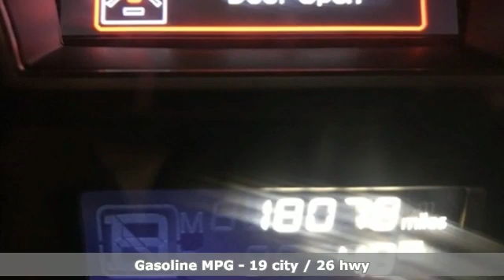Used 2017 INFINITI QX60 Little Rock Bryant, AR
Year: 2017
Make: INFINITI
Model: QX60
Trim: Base
Engine: 3.5L V6
Transmission: Sport-Tuned CVT
Color: White
Interior: Wheat
Mileage: 18083
Stock #: HC551341
VIN: 5N1DL0MM1HC551341
Bale Chevrolet is very proud to offer this outstanding 2017 INFINITI QX60 in Majestic White Beautifully equipped with 3rd row seats: bench, 4-Wheel Disc Brakes, 5.17 Axle Ratio, 6 Speakers, ABS brakes, Air Conditioning, Alloy wheels, AM/FM radio: SiriusXM, AM/FM/CD/MP3 Audio System, Auto-dimming Rear-View mirror, Automatic temperature control, Bodyside moldings, Brake assist, Bumpers: body-color, CD player, Cruise Control, Delay-off headlights, Driver door bin, Driver vanity mirror, Dual front impact airbags, Dual front side impact airbags, Electronic Stability Control, Four wheel independent suspension, Front anti-roll bar, Front Bucket Seats, Front Center Armrest w/Storage, Front dual zone A/C, Front fog lights, Front reading lights, Fully automatic headlights, Garage door transmitter, Heated door mirrors, Heated Front Seats, Heated front seats, High intensity discharge headlights: Bi-Xenon, Illuminated entry, Leather Shift Knob, Leather steering wheel, Leather-Appointed Seats, Low tire pressure warning, Occupant sensing airbag, Outside temperature display, Overhead airbag, Overhead console, Panic alarm, Passenger door bin, Passenger vanity mirror, Power door mirrors, Power driver seat, Power Liftgate, Power moonroof, Power passenger seat, Power steering, Power windows, Radio data system, Rear air conditioning, Rear anti-roll bar, Rear reading lights, Rear seat center armrest, Rear window defroster, Rear window wiper, Reclining 3rd row seat, Remote keyless entry, Security system, Speed-sensing steering, Speed-Sensitive Wipers, Split folding rear seat, Spoiler, Steering wheel mounted audio controls, Tachometer, Telescoping steering wheel, Tilt steering wheel, Traction control, Trip computer, Turn signal indicator mirrors, and Variably intermittent wipers!

Bale Chevrolet
Address:
13101 Chenal